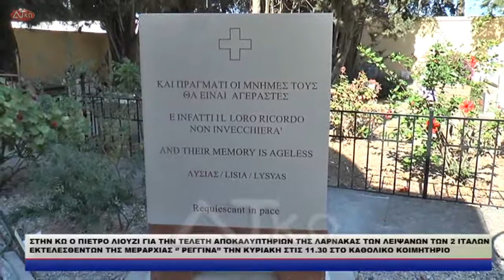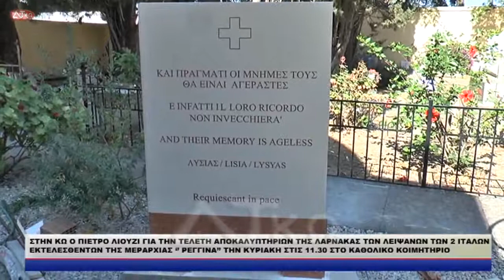ΣΤΗΝ ΚΩ Ο ΠΙΕΤΡΟ ΛΙΟΥΖΙ ΓΙΑ ΤΗΝ ΤΕΛΕΤΗ ΑΠΟΚΑΛΥΠΤΗΡΙΩΝ ΤΗΣ ΛΑΡΝΑΚΑΣ ΤΩΝ ΛΕΙΨΑΝΩΝ ΤΩΝ 2 ΙΤΑΛΩΝ ΕΚΤΕΛΕΣ